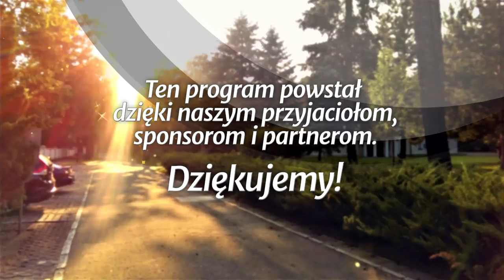Siedem plag ostatecznych - Apokalipsa Jana (190316-11-#416-A)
Studium biblijne (sezon 32) z 16 marca 2019 r., pt. „Siedem plag ostatecznych”. Na podstawie kwartalnika „Lekcje Biblijne 1/2019”: Ranko Stefanović, „Apokalipsa Jana”. Tytuł oryginału: Adult Sabbath School Bible Study Guide 1/2019: „The Book of Revelation”.

STUDIUM BIEŻĄCEGO TYGODNIA: Ap 15,1; 7,1-3; 14,9-10; 16,1-12; 17,1; Dn 5,1-30; Ap 16,16; 2 Tes 2,9-12.

TEKST PRZEWODNI: „Któż by się nie bał ciebie, Panie, i nie uwielbił imienia twego? Bo Ty jedynie jesteś święty, toteż wszystkie narody przyjdą i oddadzą ci pokłon, ponieważ objawiły się sprawiedliwe rządy twoje” (Ap 15,4).

W STUDIUM UDZIAŁ BIORĄ: Tytus Gudzowski (prowadzący), Jarosław Jarosz, Mirosław Kania, Wojciech Wołoszyk.